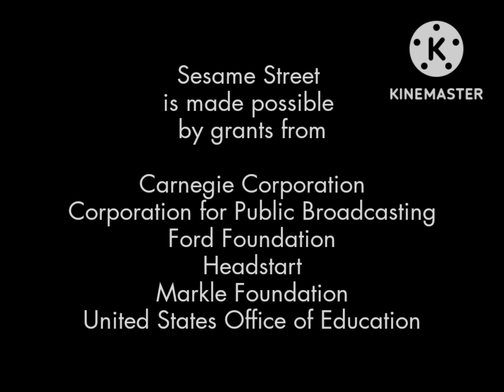Classic Sesame Street Ending Scene/Funding Credits (My Version) #15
In this one, James and Yakko Warner announce the sponsors, the book read on today's show Green Eggs and Ham, Bert and Ernie hold the Sesame Street sign and Anything Muppets hold the CTW sign.